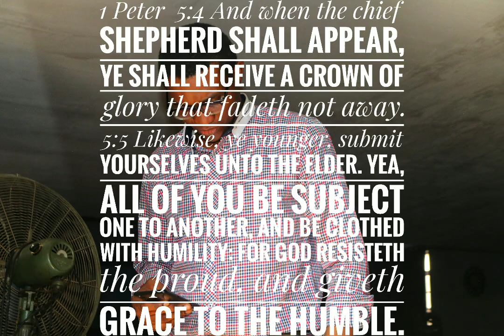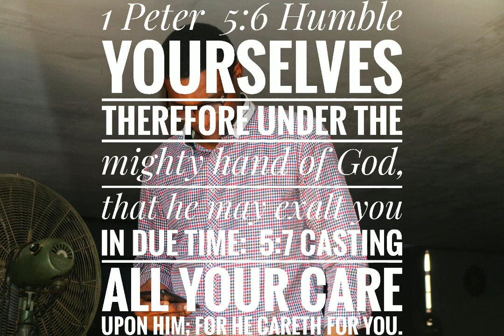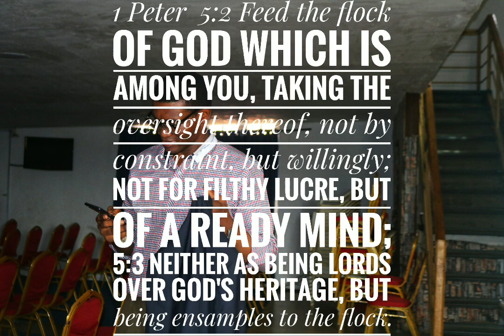If any man come to me and hate not his own life he cannot be my disciple.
Luke  13:24  Strive to enter in at the strait gate: for many, I say unto you, will seek to enter in, and shall not be able.

Strait Academy With Quip Scale Evangelists

Scale With The Words Of Jesus

Strait Academy⚖

Request Download(s)

Quip Social Evangelists
Strait Academy

Jesus
Scale

Request Download(s)

Strait Academy With Quip Social Evangelists

Scale
With
Jesus

Wallpapers

Scale Today

Martins O Akalu

Wallpapers